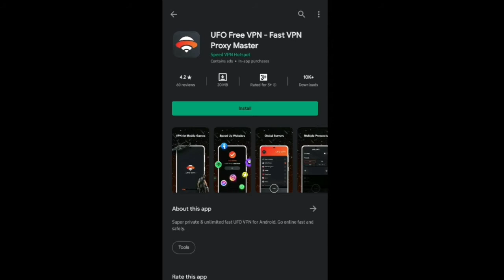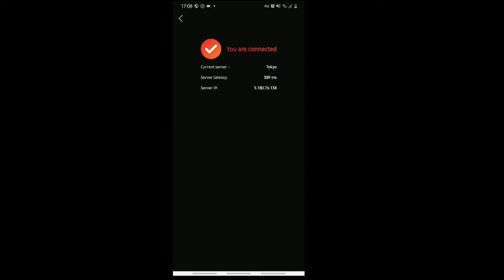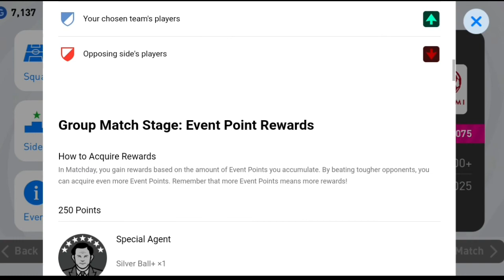How to play J. League in Pes 2021 Mobile || Using VPN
How to play J. League on Pes mobile 2021 or any other Japanese Matchday

if you wan more video check  the channel the Virtual Blueprint-